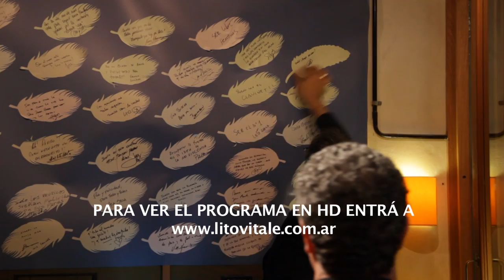Gustavo Santaolalla, Lito Vitale │Biutiful (Banda sonora)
"Biutiful" Banda sonora de la película compuesta Gustavo Santaolalla, interpretada por Gustavo Santaolalla en roncoro y Lito Vitale en piano.